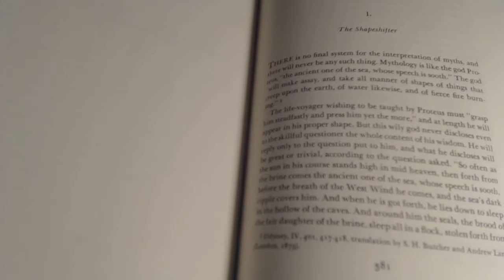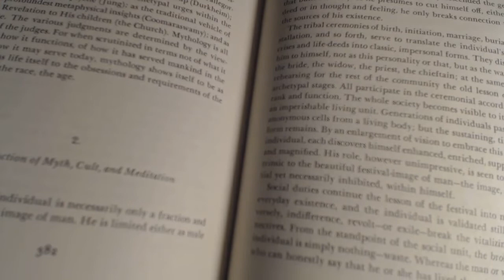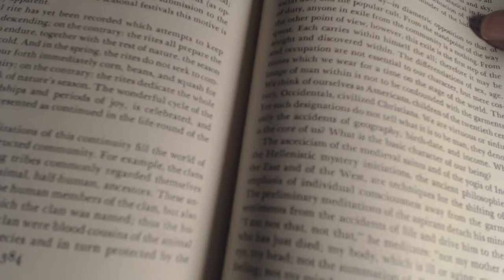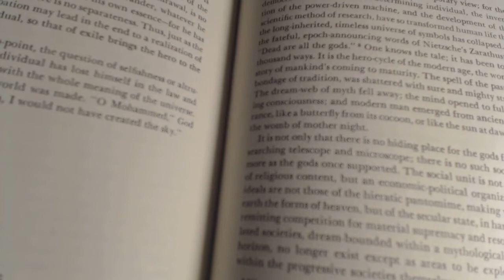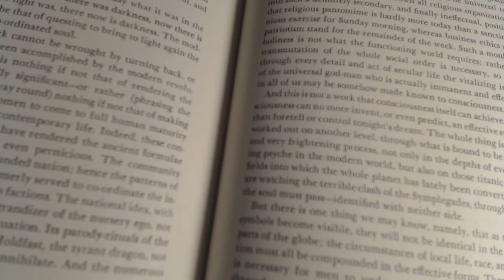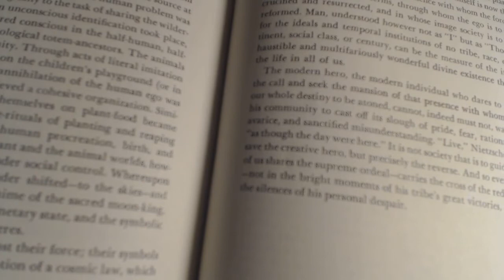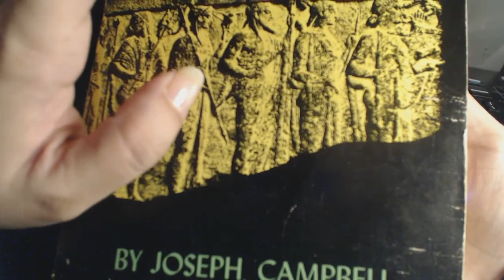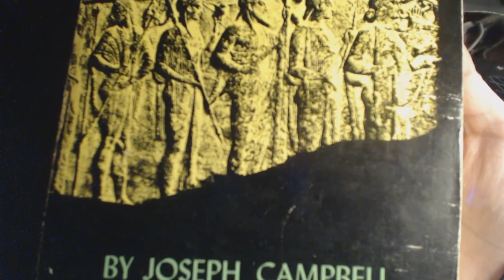ASMR whisper reading a Hero with a Thousand Faces: Epilogue